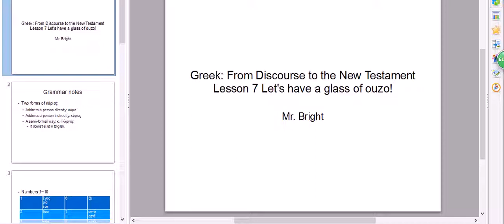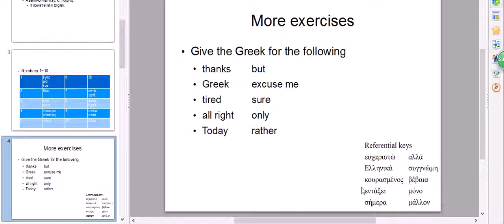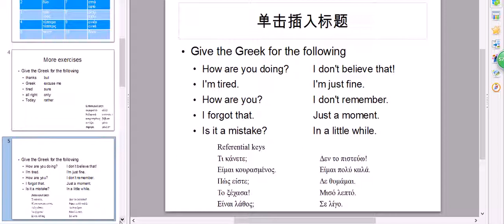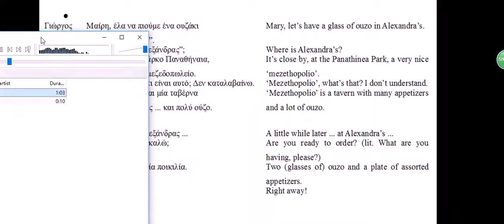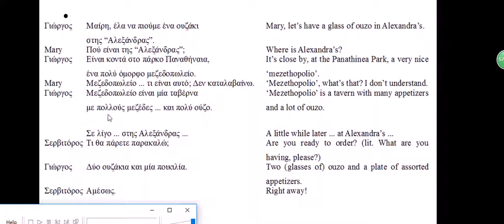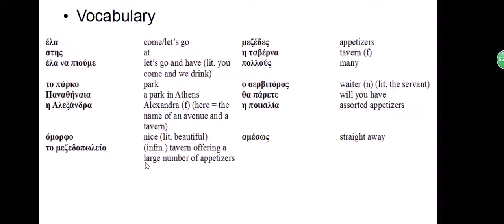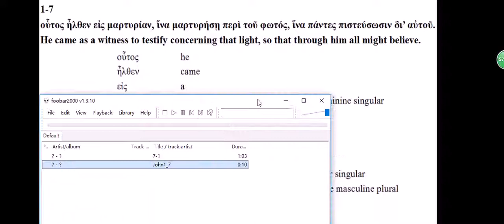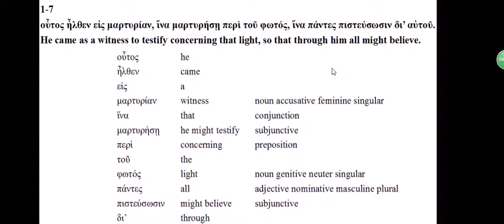Lesson 7 Let's have a glass of ouzo 184457